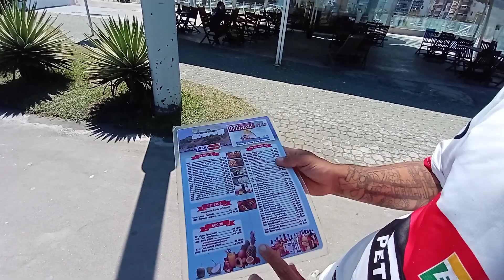Cabo Frio - Praia do Forte 13 de outubro de 2021